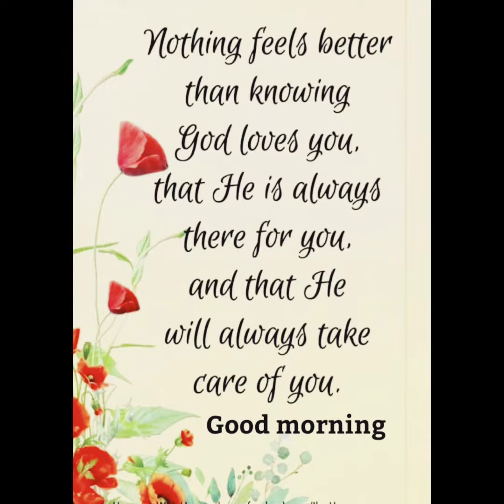12102023 Thursday... Jonker walk Explored..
Walk Walk Walk...